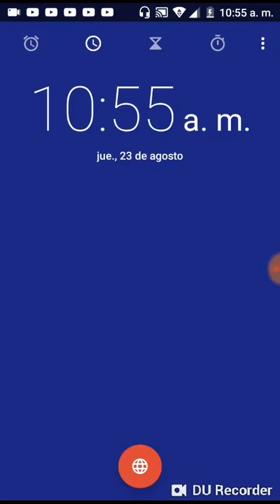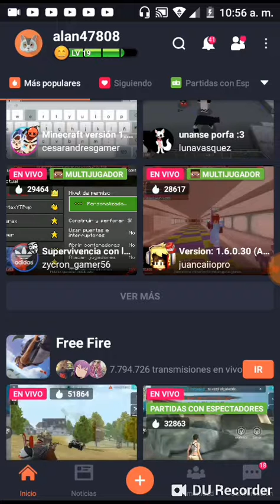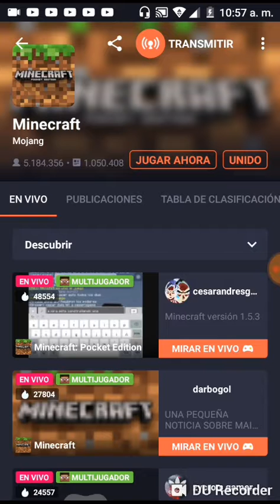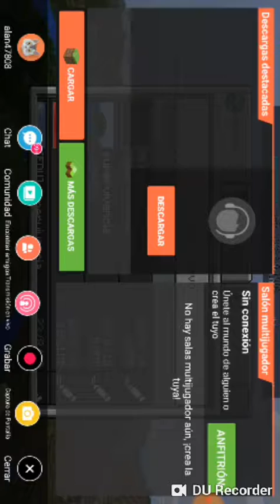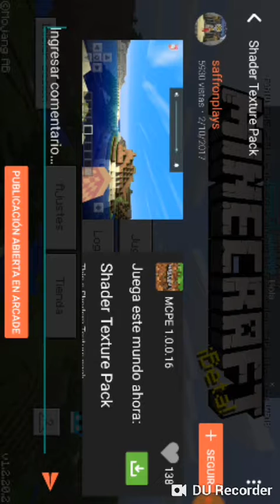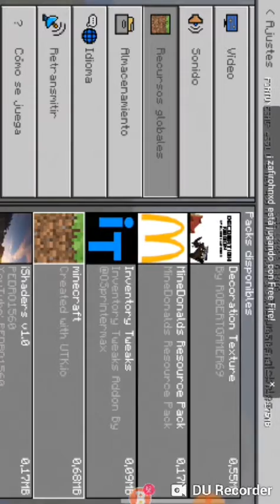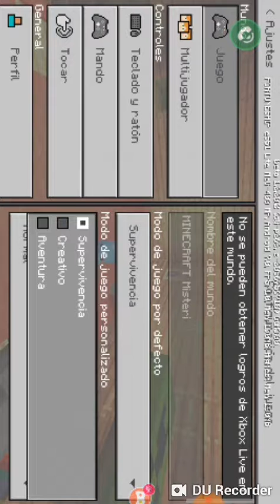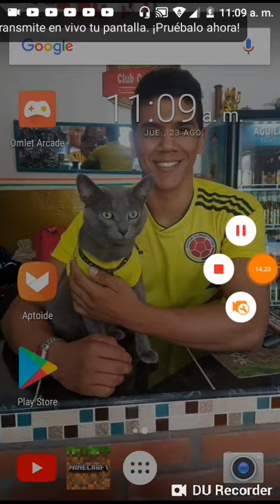Cómo instalar mods para Minecraft